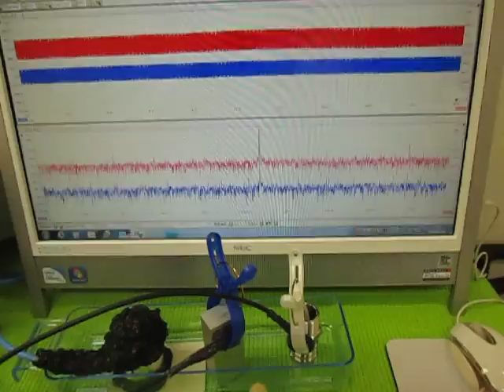オリジナル超音波実験 （超音波システム研究所 ultrasonic-labo）